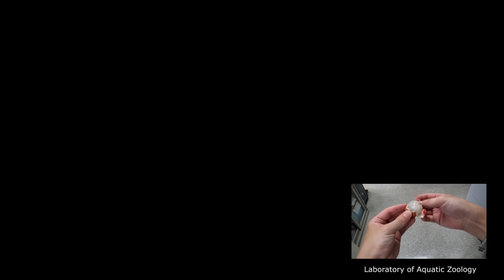Walking with me around Yilan Marine Station: One day in May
生ライチを見たことのない知り合いのために果物屋さんに買い物に行くだけの動画です。